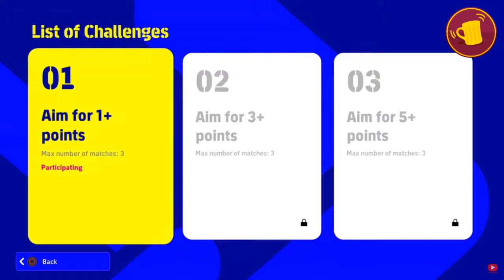PORQUÉ NO NOS GUSTA EL NUEVO EFOOTBALL Y EXTRAÑAMOS EL PES :( | OPINIÓN SINCERA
PORQUÉ NO NOS GUSTA EL NUEVO EFOOTBALL Y EXTRAÑAMOS EL PES :( | OPNIÓN SINCERA